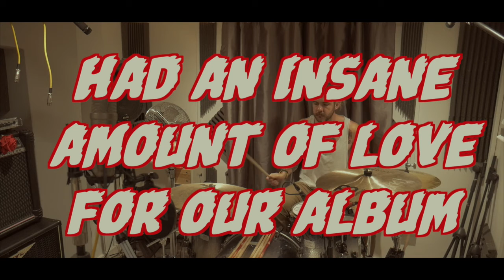GLOO - MAKING NEW MUSIC